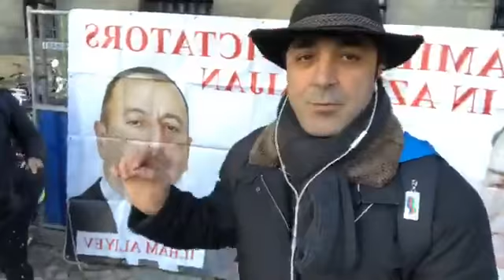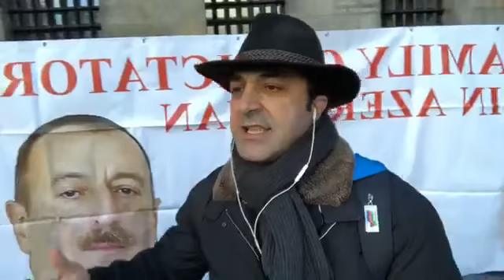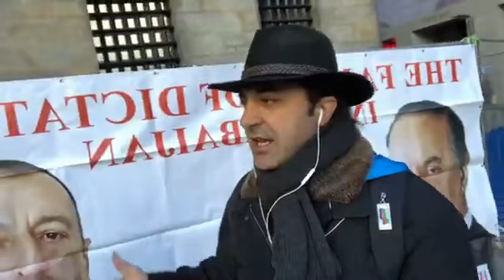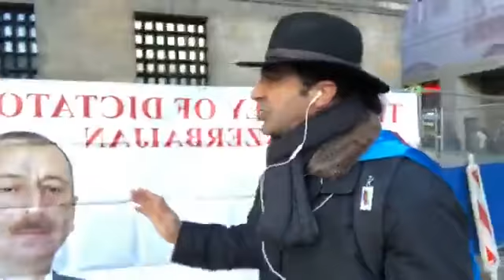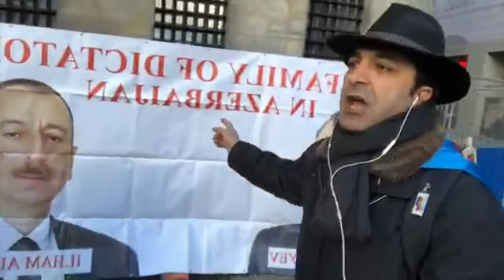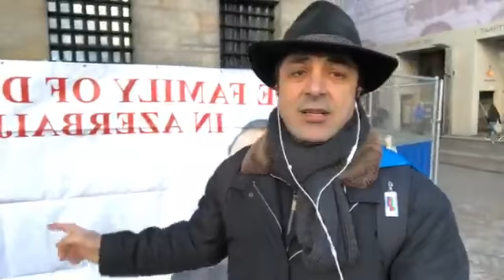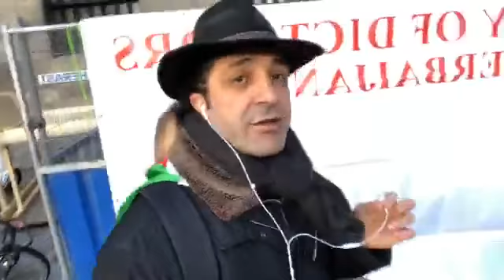Orduxan və digər Avropadakı siyasi fəallardan İlham Əliyevə Jest edildi